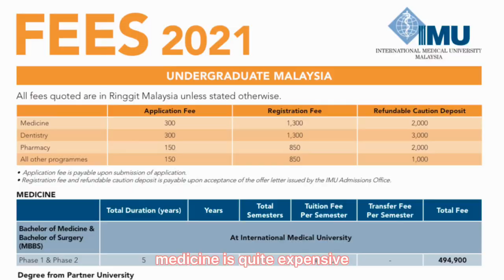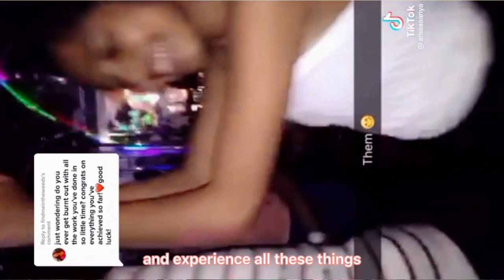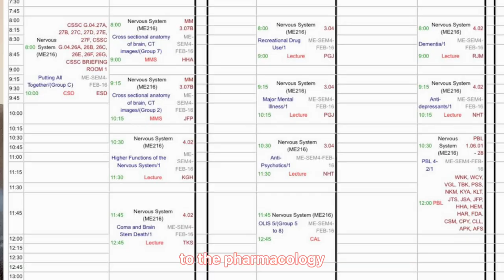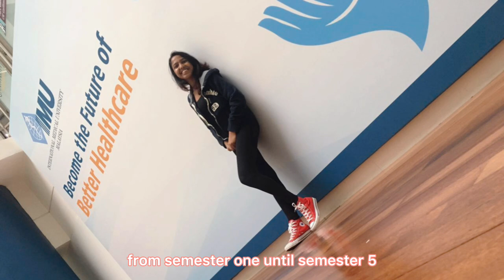My Medical School Journey - Part 1 | *Honest Truth*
Hi guys! This is the first part of my medical school journey. As some of you may know I started my medical school at 17 years old in Malaysia at International Medical University (IMU) then transferred to Western Sydney University Australia to complete my degree.

This video has everything you need to know about IMU, I really didn't have anyone to advice me on how medical school was going to be like so here I am trying to help you guys out! You can also see some pictures and clips of 17 year old me in Malaysia ^^